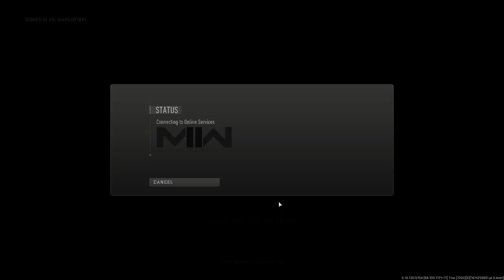Highlight: Call of Duty 2 Remastered DMZ 2.0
Sometimes your MOM has to save you even in  Call of Duty

and she was a blast . so cool to see a family game together.